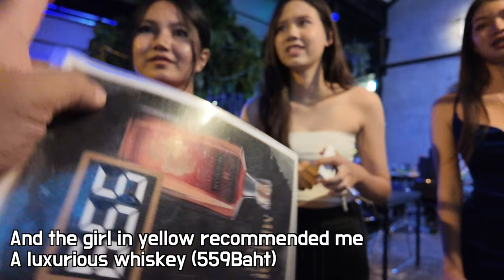If you order a $17 whiskey, you can date 20 year old stunning Thai girls in rural Thailand